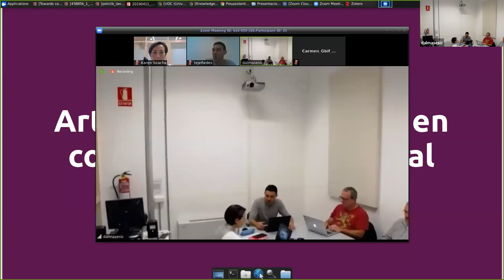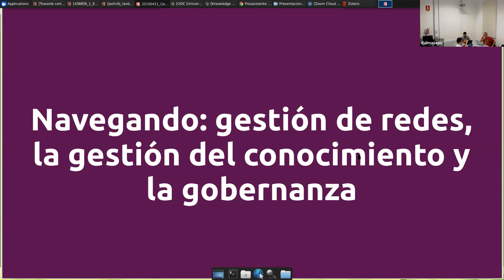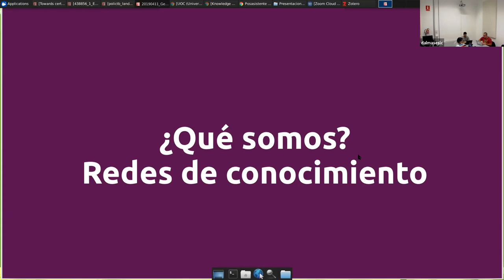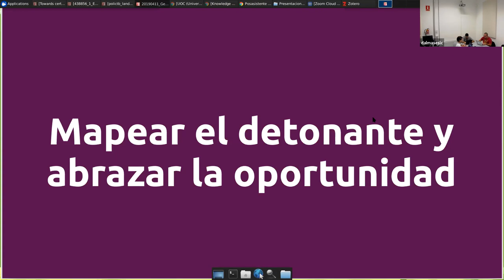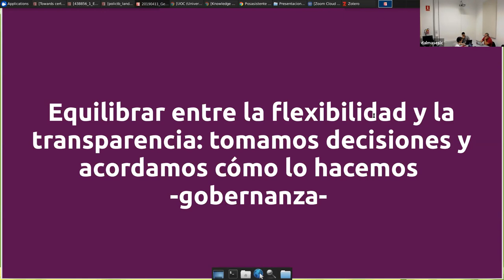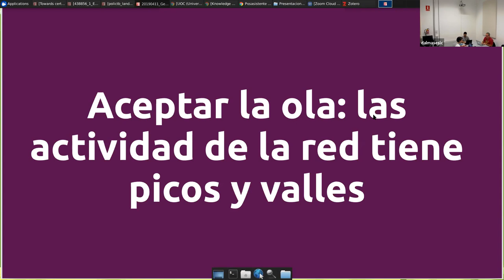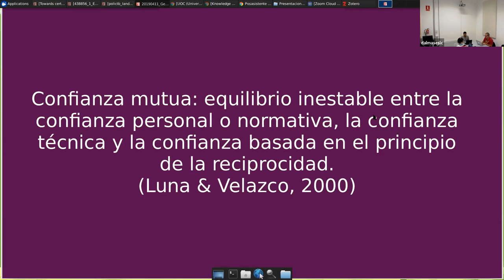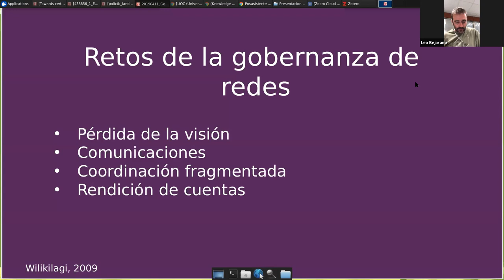Charla - Articulación y sinergias en comunidades en torno al medioambiente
La ponencia pretende explorar prácticas de trabajo en redy el desarrollo de procesos de articulaciónen torno a comunidades de personas preocupadaspor el medio ambiente y la biodiversidad

Karen Soacha (Colombia),estudió Ingeniería Ambiental y está certificada como Green Project Manager –GPMb. Es especialista en Gerencia de Recursos Naturales y Máster en Desarrollo Sostenible y Medio Ambiente. Cuenta con más de 10 años de experiencia en gestión de proyectos del sector público y privado. Ha participado en proyectos de gestión de datos e información ambiental, con énfasis en temas relacionados con gobernanza, establecimiento de redes de conocimiento y desarrollo de capacidades. Actualmente desarrolla su investigación en estrategias de ciencia participativa y gestión sostenible de proyectos, que empoderen a las comunidades y vinculen a múltiples actores (empresa-gobierno) en pro de la sostenibilidad.Perfilen redes sesión durará aproximadamente una hora. Comenzará con una breve reseña dela invitada y del asunto que se va a tratar, y después de la ponencia habrá un espacio para resolver dudas y debatir.La videoconferencia se hará a través de la plataforma Zoom. Para unirte a la sesión el día 4 de Noviembre a las 13 h., haz clic en el siguiente enlace esperamos!